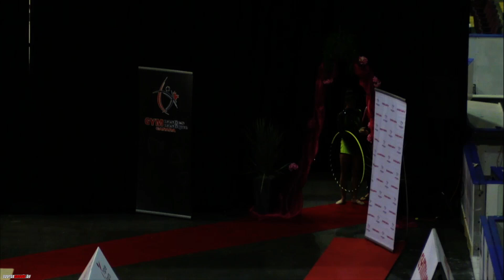Hoop Finals PanAm 2014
Karla Diaz, Patricia Bezzoubenko, Natália Gáudio, Jasmine Kerber,  Annabelle Kovacs, Rebecca Sereda, Ana Milagros Carrasco Pini, Angélica Kvieczynski